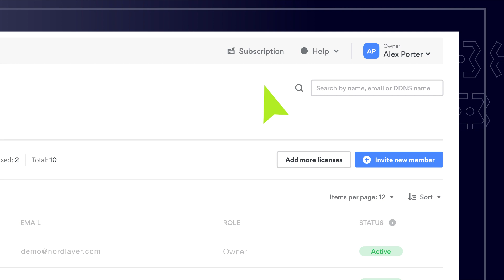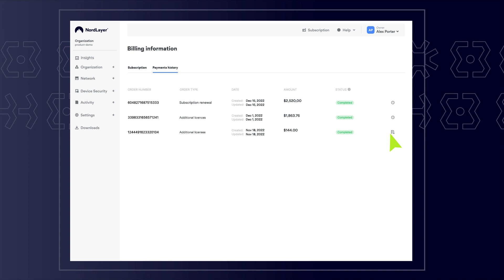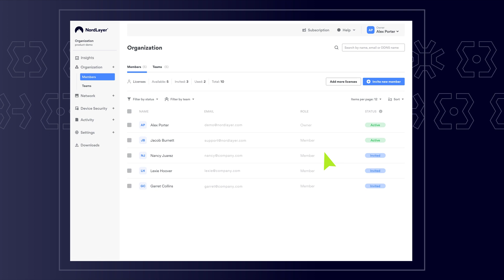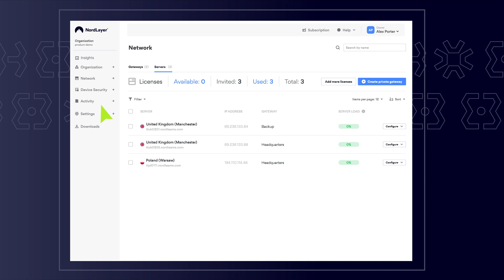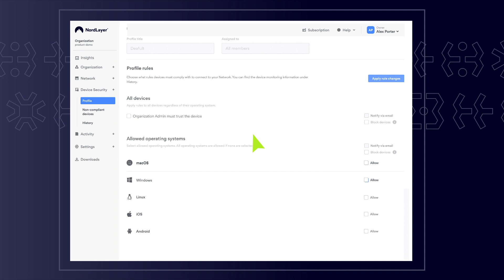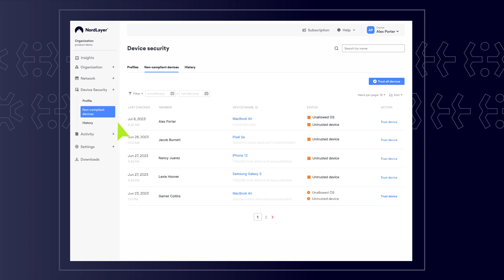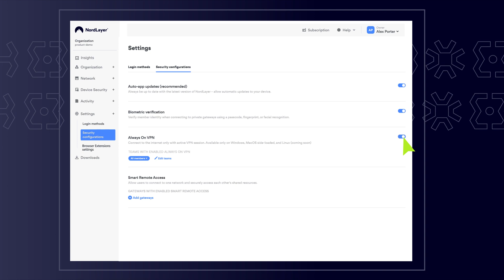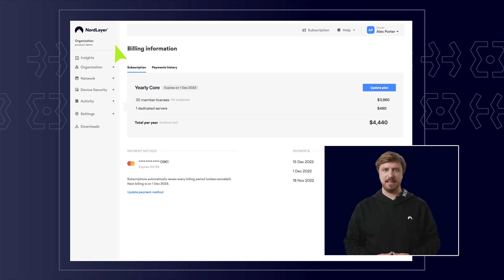How to use NordLayer's Control Panel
NordLayer’s Control Panel is your home base, where you can overview your account, manage your teams, and customize all your network security policies. In this video, our AI host, James, explains the key features of the Control Panel and how to use them.

NordLayer was created to help growing businesses by providing adaptive and flexible network security solutions. With a centralized Control Panel, NordLayer makes managing your users and network access permissions easier by simplifying the process of creating teams, private gateways, setting access parameters for all users, and accommodating remote working or hybrid work.

00:00 Intro
00:10 Tour to NordLayer’s Control Panel
00:30 Subscription
00:58 - Insights
01:50 Organization
02:41 Network
03:34 Cloud Firewall
04:35 Device Security
05:24 Activity
05:57 Settings
07:07 Downloads
07:20 Help
07:53 Conclusion

About Us:

NordLayer is an adaptive network access security solution for modern businesses — from the world’s most trusted cybersecurity brand, Nord Security. We’re dedicated to helping CEOs, CIOs, and IT admins tackle their network scaling challenges with ease.